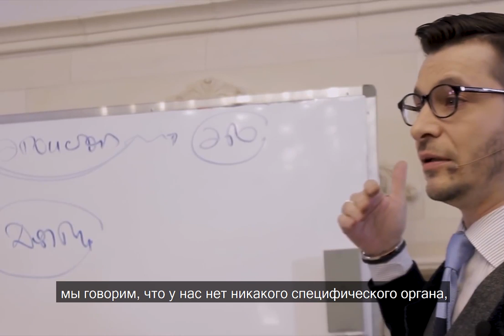Что означает отсутствие "Я"? Дискурс. А.В. Курпатов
kurpatov_official: Предлагаю поразмышлять над красивым термином – «саморазвитие». О чём тут идёт речь? Что такое мы собираемся в себе развить?
Метафизическую экзистенцию, сакральное «самое само» (А.Ф. Лосев), какой-то мифический внутренний дар? Ну, так себе перспективка. Звучит, конечно, очень художественно, но так ведь литературой и останется. Никому ещё отрастить себе экзистенцию не удавалось.
Или, может быть, речь идёт о каких-то навыках? Но о каких? Почему мы не конкретизируем? Вот саморазвитие тела – это же саморазвитие? Да, бицепса, например, или попы. Очень такая модная вещь. Но тогда так и надо говорить – развиваем бицепс и попу.
Или же саморазвитие – это тренировка каких-то психических функций: памяти, допустим, или внимания, навык контроля эмоций? Что выбираете? Ничего не подходит? Недостаточно красиво и задушевно? Понимаю.
Да, все мы больны психо-вирусом «саморазвития», мы подхватили его, как грипп. Это же так красиво звучит, так клёво, так круто! Клёвая и крутая пустышка, за которой ничего не стоит.
Многие просто не знают, куда себя деть: у них нет дела, которое было бы для них по-настоящему важным, нет цели, ради которой они были бы готовы пойти на жертвы и прикладывать сверхусилия. «Саморазвитие» для них – это лишь способ убить время своей жизни, не чувствуя себя при этом какими-то совсем уж никчёмными.
Полагаю, что в комментариях развернётся нешуточная дискуссия. Но не буду спорить с инфицированными, я всё-таки в анамнезе доктор, знаю, что к чему. А остальных просто хочу предупредить:
1. бойтесь пустых слов – это всегда самообман;
2. если хотите развиваться – определите, что конкретно вы хотите в себе развивать (например, навык реконструкции других людей, навык решения сложных интеллектуальных задач), и развивайте;
3. если же вы пока не понимаете, чего хотите от жизни – признайтесь себе в этом, и только с этого момента ваш мозг начнёт поиск и, вероятно, найдёт что-то стоящее.
Пока же миф о мифическом «саморазвитии» застилает вам глаза, вы будете слепы, а слепой дороги не разберёт.